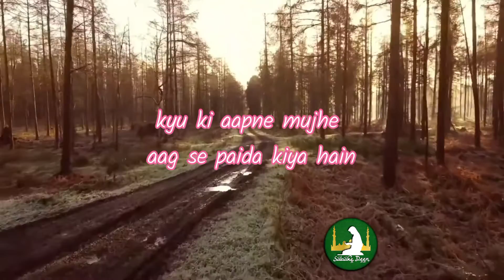Hazrat Aadam AS ❣️islamitareekh